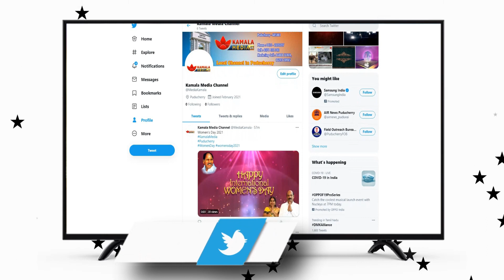Kamala Media Social Media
Technician , News Editer - Sasi Kumar (SK) Insta Id : @sk_sasi_2001
Technician , News Editer - BSJV Varun.S Insta Id : @bsjvvarun
Camera Man , Editer - Bhuvan Raj Insta Id : @sskingdigital912
Script Writing , News Reader - Prasanth Insta Id : rjp_prasanth
News Presenter - Arimathi Ilamparithi
News Presenter - Deva Elumalai
News Presenter - Madhu Mitha Insta Id : @smart_look33
News Presenter – Radha Vetrivel